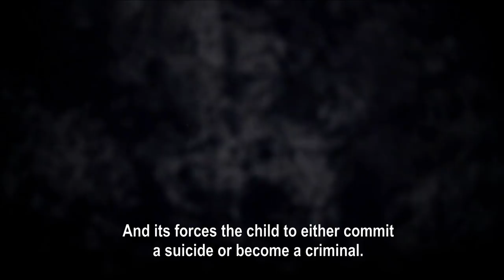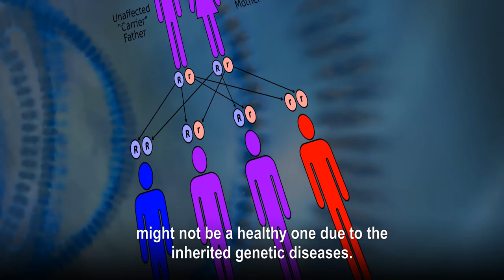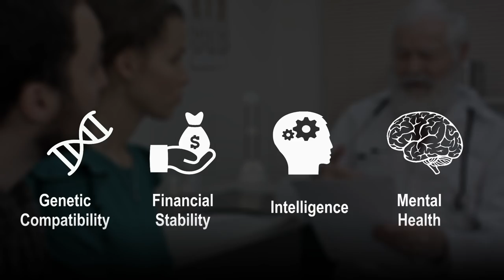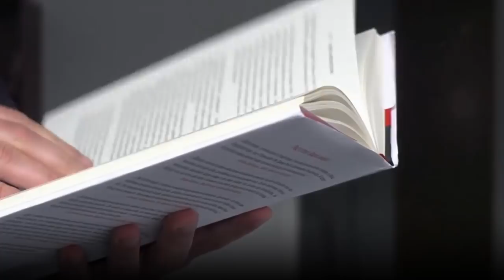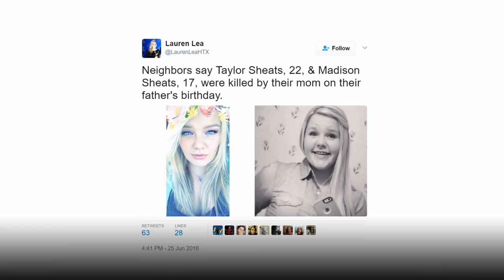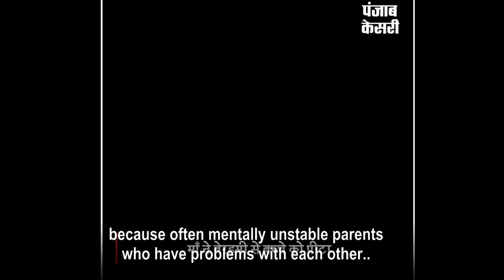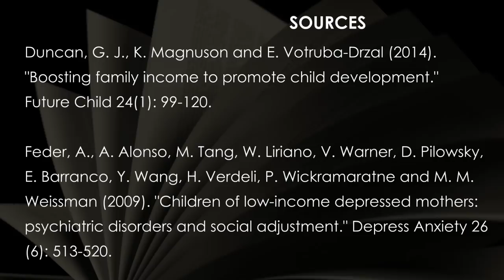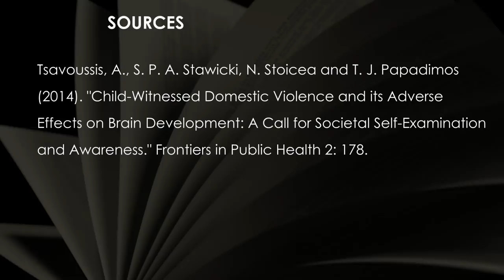Couples must pass a test to be allowed to have children